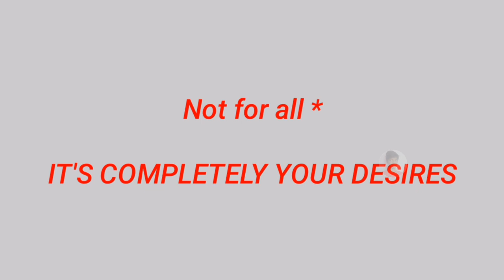Why Low Views on YouTube in Tamil | Raja Tech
Why Low Views on YouTube and How to Solve this Issue Full Details Explain in Tamil Language